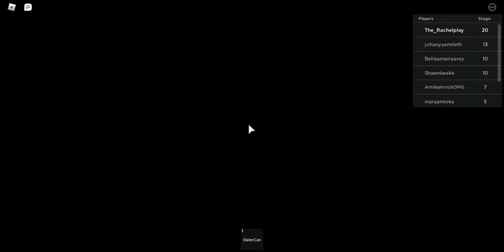playing Escape The farm obby!